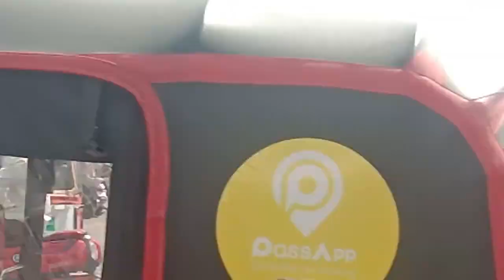ទិដ្ឋភាពជំុវិញផ្សារដើមគរ 2020​ I City Tour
សូរស្តីបងប្អូនទាំងអស់គ្នា ថ្ងៃនេះខ្ញុំសូមនែនាំបងប្អូនមកទស្សនា ទិដ្ឋភាពជំុវិញផ្សារដើមគរឆ្នាំ 2020​ សម័យ Covid19ដែល Covid19 កំពុងឈានចូលសហគមន៏ 28​ វិច្ឆិកា ​2020​ កំពុងរាលដាលចូលដល់ក្នុងសហគមន៏ ៕​ ចំពេល Covid19​​ កំពុងកូរក្នុងសហគមន៏បែបនេះ សូមអញ្ជើញបងប្អូនទៅទស្សនាទិដ្ឋភាពផ្សារដើមគរទាំងអស់គ្នា
សូមថ្លែងអំណរគុណយ៉ាងច្រើនដល់បងប្អូនទាំងអស់ដែលបានកំទ្រ និង តាមដានទស្សនា videos ក្នុង channel  Bunthoeurn Eav របស់ខ្ញុំដែលបាន upload videos ចូលជារៀងរាល់ថ្ងៃ ដែលពាក់ពន្ធ័ទៅនឹងសហគមន៏។
ការ comment និងផ្តល់ពត៍មានត្រឡប់ ដោយរិះគន់ក្នុងន័យស្ថាបនា និង ការកែតម្រូវ channel របស់ខ្ញុំ គឺជាការពេញចិត្តយ៉ាងខ្លាំងបំផុត

bunthoeurn eav